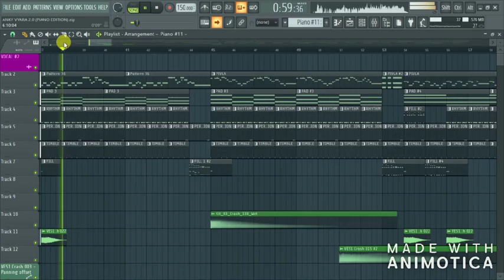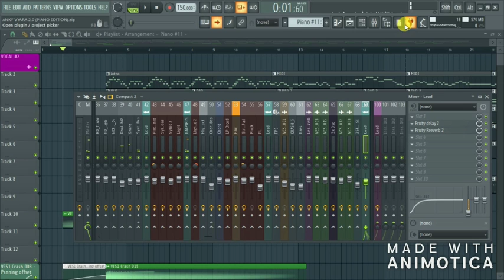Fee FLP(Piano Dholki Mix) FL Studio Project [Download]Timli Desi Ramtudi Piano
External Plugin :
Synapse Dune 1
Kx- Polymod

Skip Video To : 1:00

Team : Dhol Dovda Records